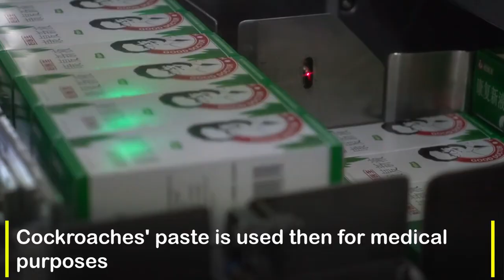Why China Grows Cockroaches? - Cockroach Farming in China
Cockroach Farming is becoming an important business in China.  Cockroaches are grown on a large scale for different purposes. Cockroaches are used in food and medicines. The Medicines from Cockroaches are considered cheaper and stronger. These medicines are also used in government hospitals.
New Horizon